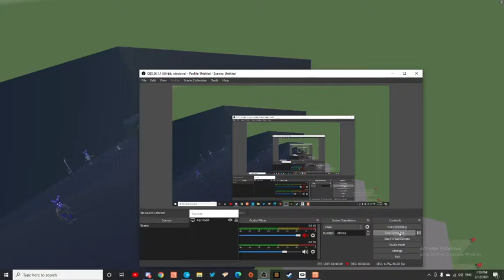Making Shapes In Rec Room using a bow and an RC car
This is an amazing discovery I just made! It's great for spellcasting rooms, any magic related things, or just pure fun!